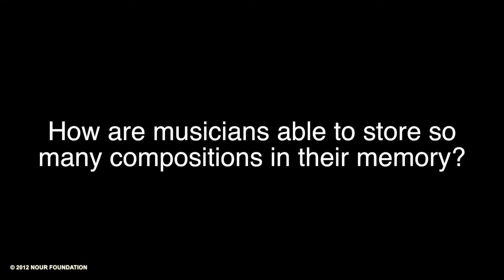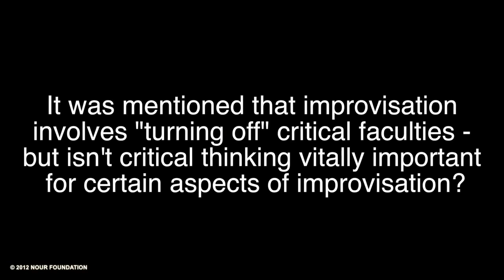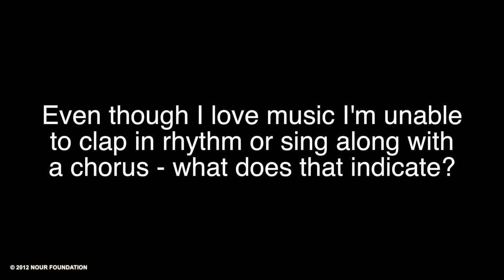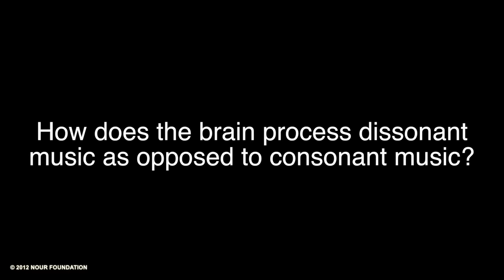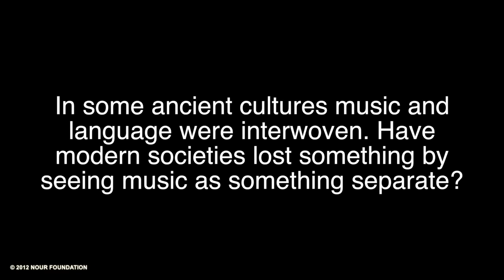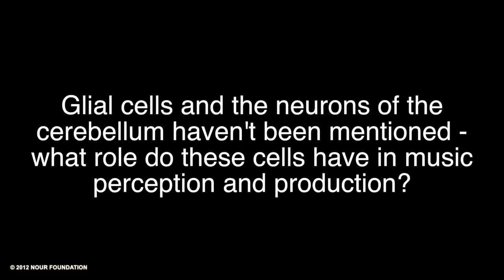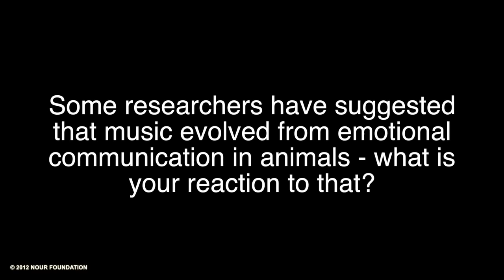Music & the Mind: The Magical Power of Sound (2012)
Music has been a wonderful tool to investigate the interconnection between brain science, psychology, and human experience.
Cognitive neuroscientists and musicians Jamshed Bharucha and Charles Limb join music therapy pioneer Concetta Tomaino and jazz pianist Vijay Iyer to discuss the ability of music to both heal and elicit specific emotions at the interface of body, mind, and memory, while examining the neurological basis of some of the most prized functions of the human mind, including creativity and aesthetic judgment.

The New York Academy of Sciences
Wednesday, December 12, 2012
Source: NourFoundation